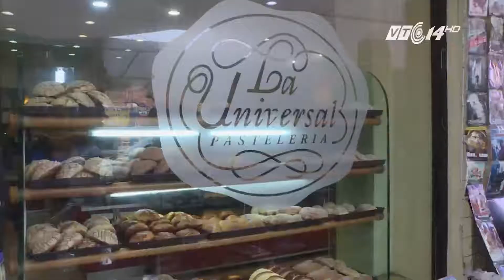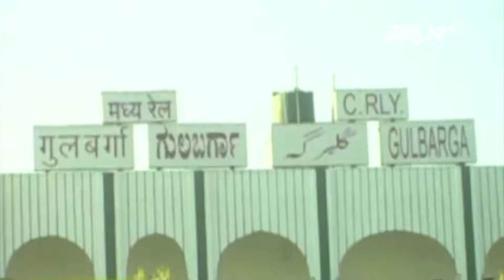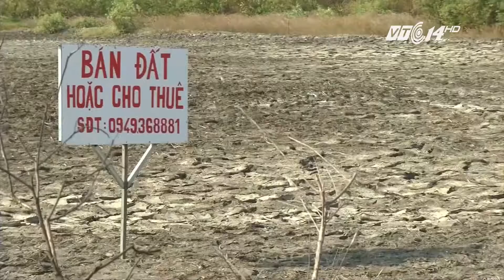(VTC14)_Báo động ô nhiễm không khí ở Mexico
(VTC14) - Thủ đô của Mexico đã đưa ra báo động cấp cao nhất khi nồng độ Ozone trong không khí đã cao hơn 1,7 lần mức cho phép.